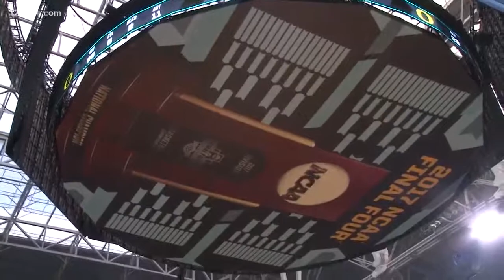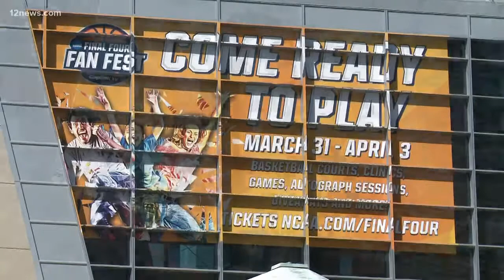NCAA Final Four Bid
Officials from the NCAA may again make Arizona the destination for a championship basketball game in 2024, 2025, or 2026.